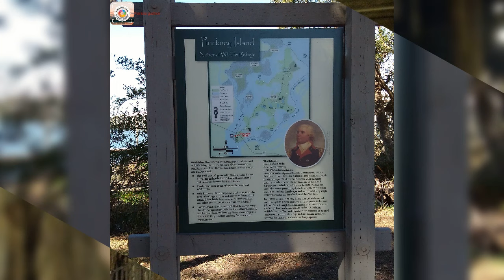Tennessee / Mississippi / Virginia